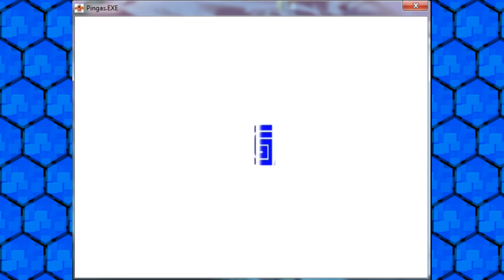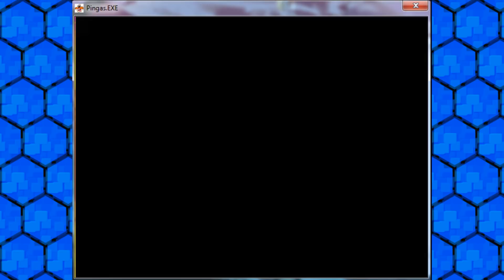Pingas.EXE | Only the Finest Games allowed on this channel | Let's Play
Do you ever feel like a Robotnik
Drifting thought the pings
Wanting to play a game
Do you ever feel, feel so pingas THICC
Like a house of memes
One blow from lenny face

A Youtube Poop Game with your favorite characters. Sonic, Tails,Robotnik, the king , link, and SO MANY MORE!